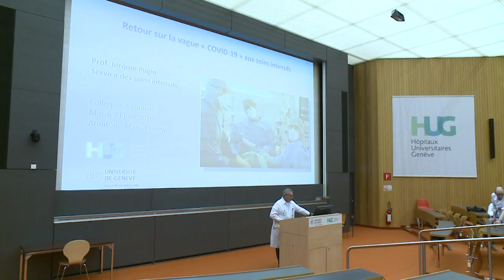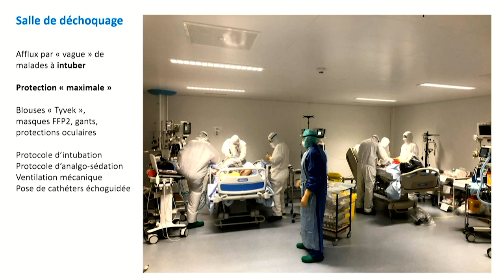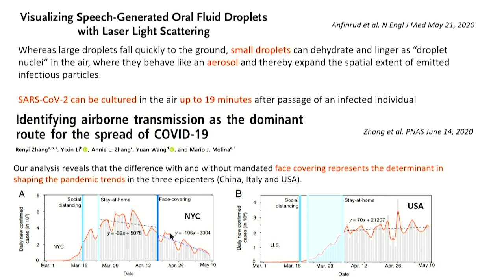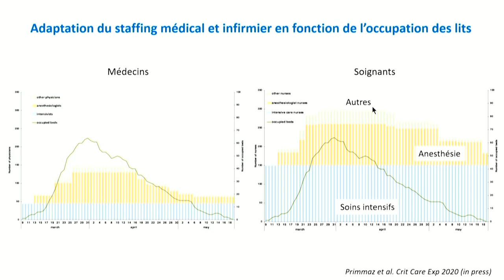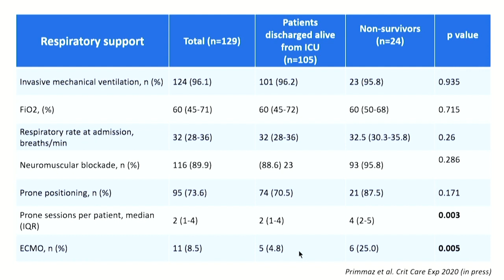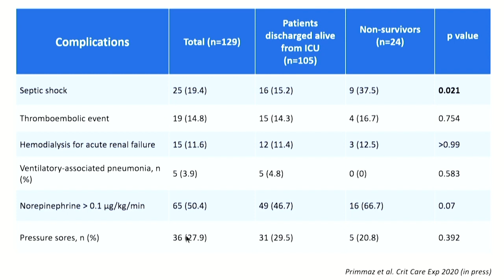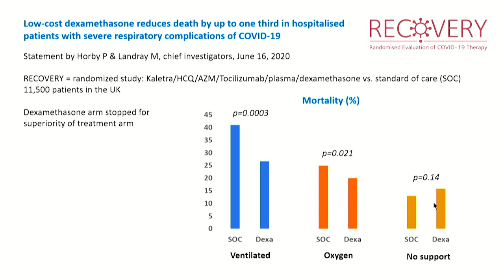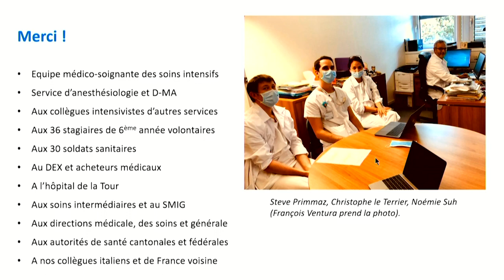Retour sur la vague « COVID-19 » aux soins intensifs : qu’avons-nous appris ?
Dans le cadre des colloques du mardi de médecine, le 23 juin 2020  :
Retour sur la vague « COVID-19 » aux soins intensifs : qu’avons-nous appris ? par le Pr Jérôme Pugin, Chef du Service des soins intensifs des HUG.